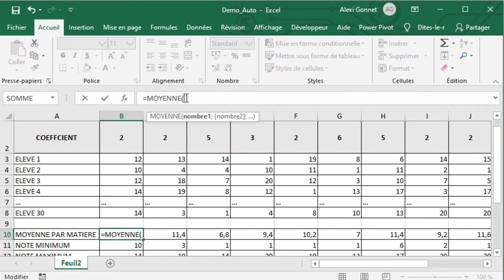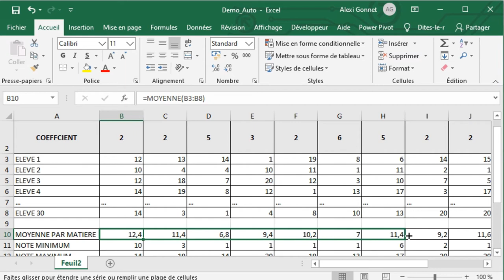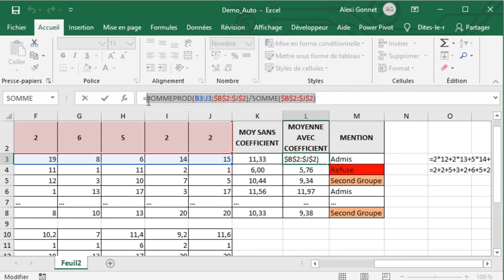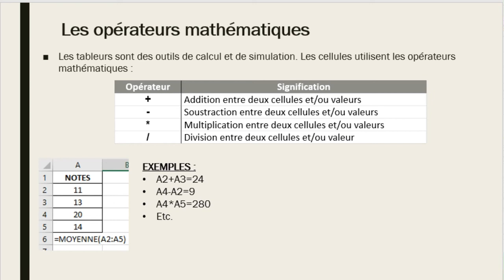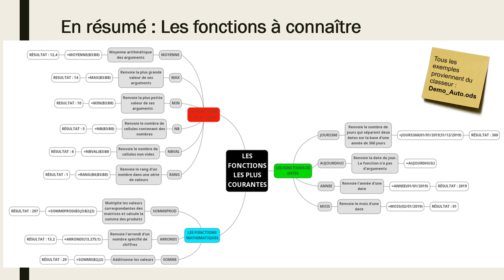Automatiser une feuille de calcul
Le tableur propose de nombreuses formules pour automatiser le traitement des données (dont le calcul).

Cette vidéo présente le fonctionnement des formules (en saisie manuelle) dans un tableur.